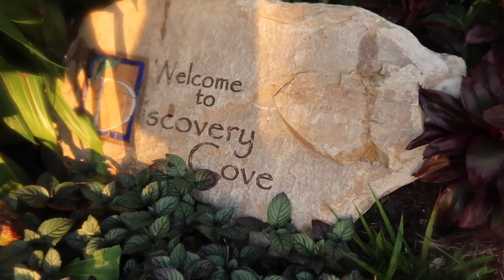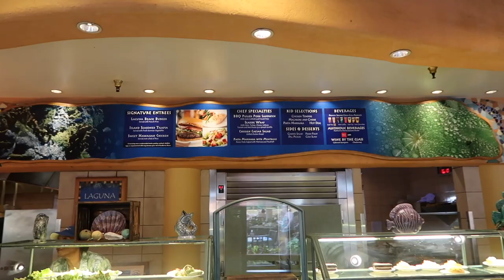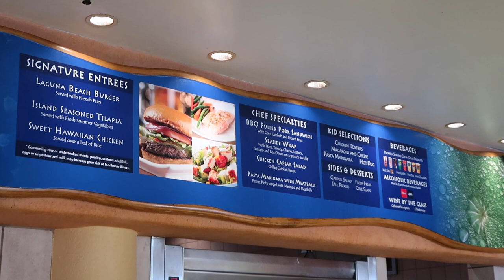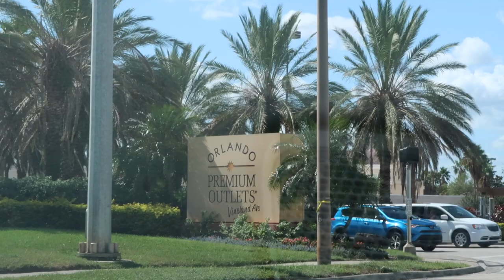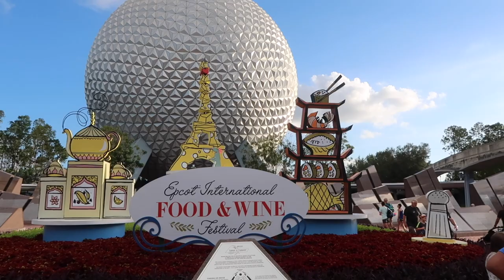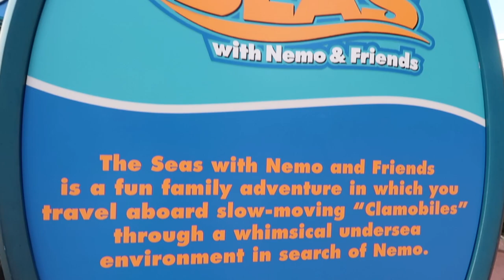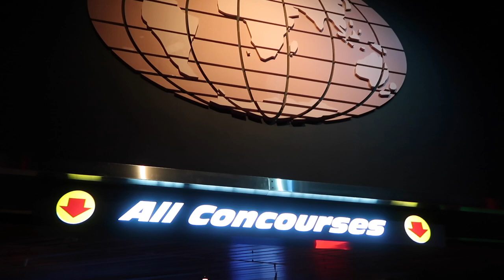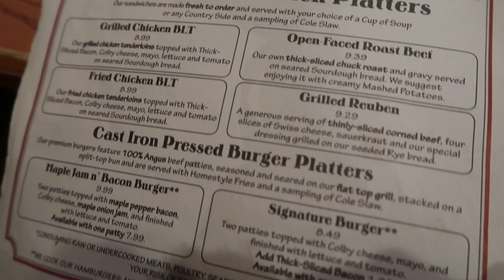Walt Disney World & Florida 2017 Vlog - October 2017 - Day 12 - Discovery Cove, Outlets and Epcot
Walt Disney World & Florida 2017 Vlog - October 2017 - Day 12 - Discovery Cove, Premium Outlets Shopping, Epcot and Cracker Barrel.

Luke & Rich :)